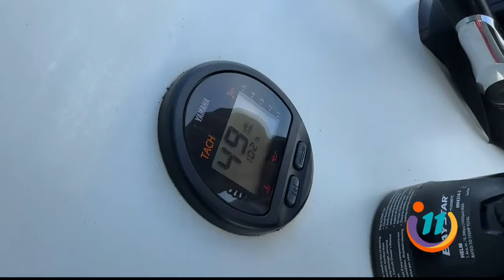Candy capitana del mar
Se hace llamar así porque le gusta navegar y disfrutar de las paradisíacas islas costarricenses.